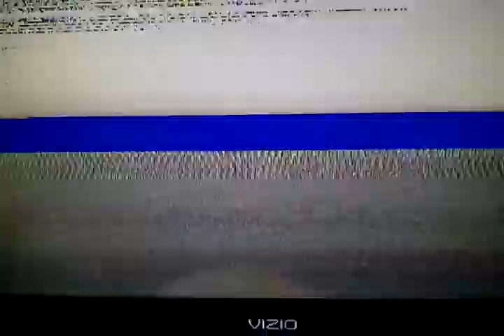Fpv funjet over gardner